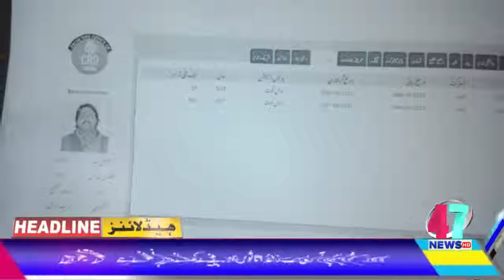Headline News 2pm 03 06 2019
Headline News 2pm 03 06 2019Headline News 2pm 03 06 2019Headline News 2pm 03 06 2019Headline News 2pm 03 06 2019